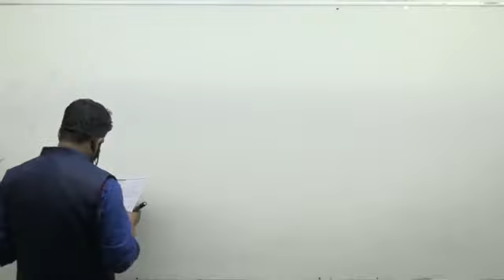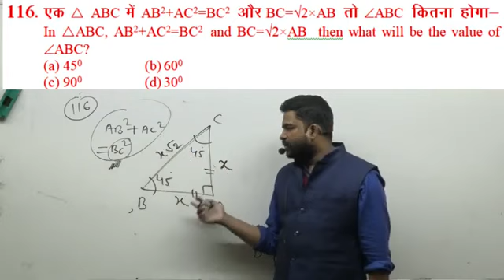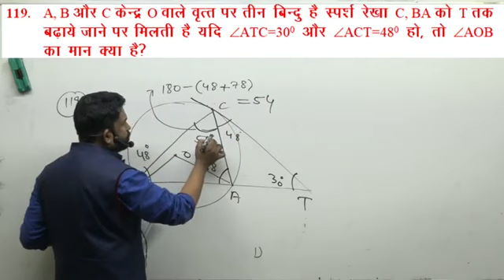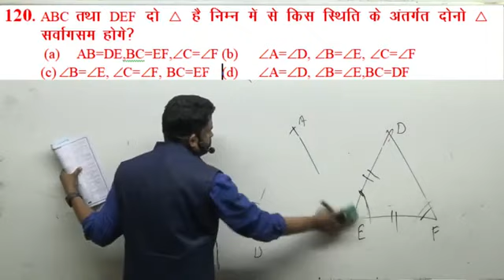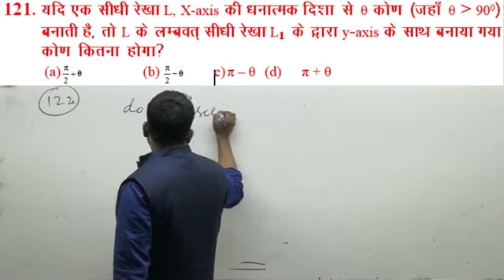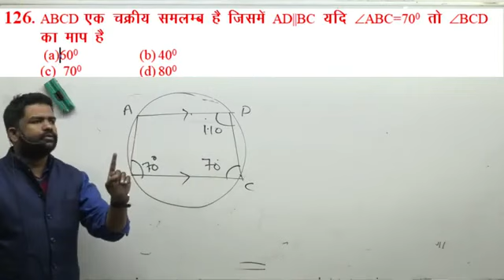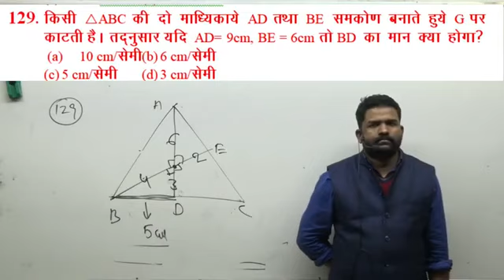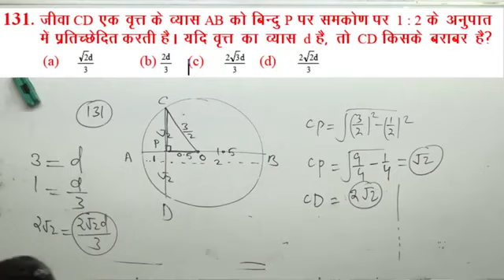Geometry sheet 2 lacture 09